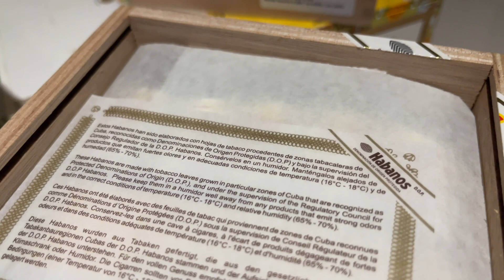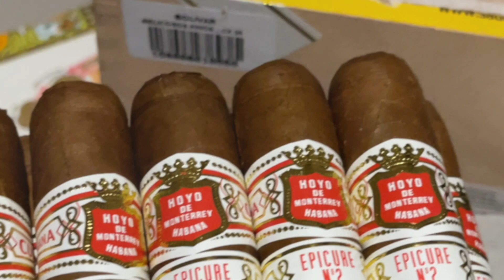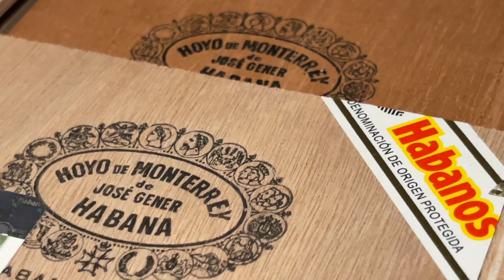Hoyo de Monterrey Epicure no. 2 - Cuban Cigar unboxing HD 1080p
Hoyo de Monterrey owes its origin to the plantation of the same name located in “San Juan y Martínez”, in the heart of the “Vuelta Abajo” area. The Hoyo de Monterrey plantation, one of the most famous, has an inscription on the entrance door that reads: “Hoyo de Monterrey".

In 2008, the Epicure Especial vitola was introduced, joining the brand’s standard portfolio after its success as Edición Limitada in 2004, and together with Epicure No. 1 and Epicure No. 2, it constitutes a Línea with a differentiated presentation.
Vitola de Galera: Robustos
Length: 124 mm (4 7/8")
Ring Gauge: 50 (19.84 mm)